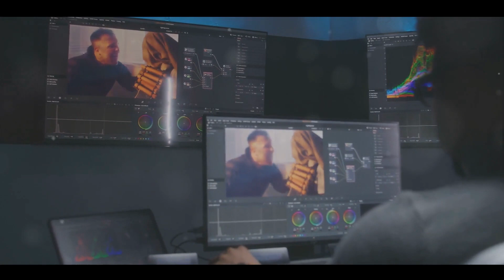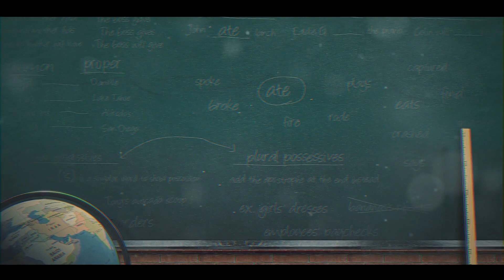AI in Entertainment: Crafting the Future of Movies, Music, and Gaming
Step into the mesmerizing world of AI-powered entertainment! Join us as we explore how Artificial Intelligence is reshaping the realms of movies, music, and gaming. From mind-bending visual effects and AI-generated music to lifelike NPCs in games, discover the breathtaking innovations that AI is bringing to your favorite pastimes. We'll unravel the challenges, ponder the ethical implications, and gaze into the limitless potential of AI-driven entertainment. Don't miss this journey into the future of fun and creativity! 🍿🎶🎮